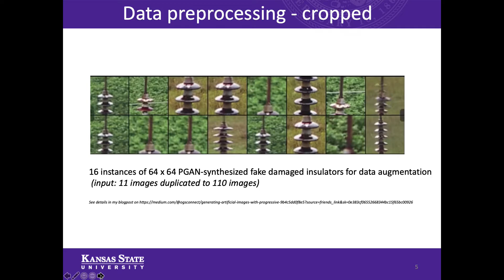PGAN Synthesized with small number of images